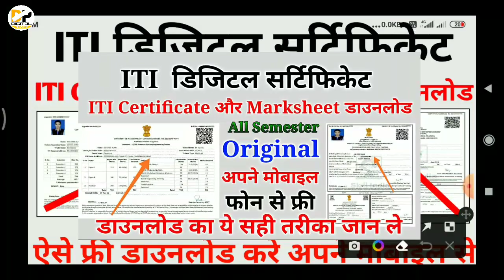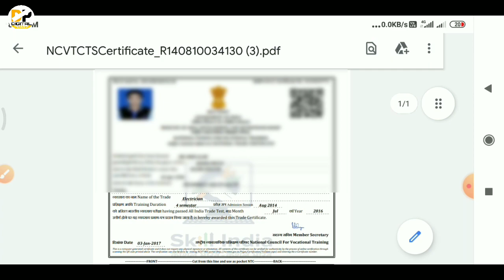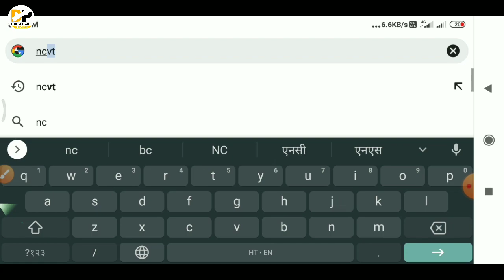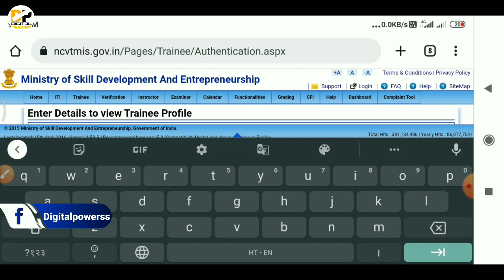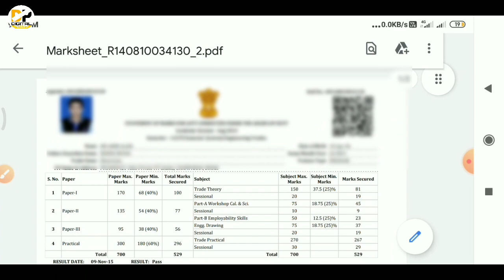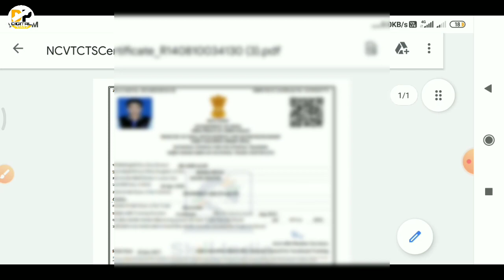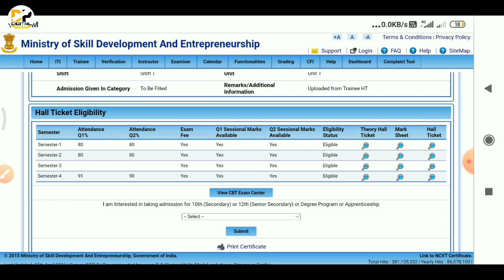ITI original Certificate Marksheet download kaise kare | how to download online NCVT ITI marksheet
Namskar dosto,

doston is video mein bataya gaya hai ki aap kaise aap apne ITI certificate yah ITI marksheet download kaise kar sakte hain. ITI marksheet download kaise karen iske liye ya ITI certificate download karne ke liye aapko apna registration number aur apna father's name aur apna date off birth usmein dalkar capture feel karke aap apna certificate marksheet download kar sakte hain. ITI ki marksheet aur ITI ka certificate, Digital power, Samir A Khan

ITI marksheet aur certificate download karne ke liye link per click Kare

Covered topic:-
ITI certificate download kaise kare,
ITI all semester marksheet download,
ITI provisional certificate,
ITI certificate,
ITI Mul praman Patra,
ITI certificate download 2022,
ITI marksheet download kaise kare 2022,
all India ITI marksheet download,
all India ITI certificate,
ITI certificate,
ITI marksheet,
iti consolidated Marksheet download kaise kare, Digital power,